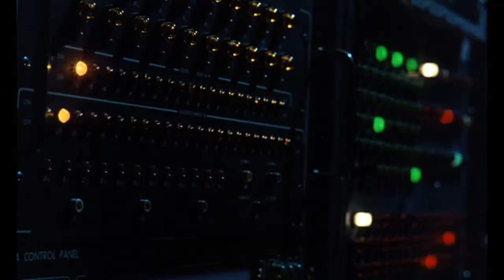Trailer for The Computer Wore Tennis Shoes 1969 (Swesub) 720p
Några studenter lyckas övertala stans största affärsman A.J. Arno att donera en Dator till deras Collage. När studenten Dexter Riley försöker fixa datorn får han en elektrisk stöt som gör att hans hjärna blir som en dator. Han minns allt han läser, men även allt som fanns på datorn, däribland A.J. Arnos illegala affärer.

Director: Robert Butler
Writer: Joseph L. McEveety
Stars: Kurt Russell, Cesar Romero, Joe Flynn